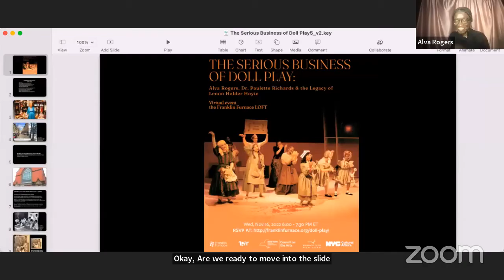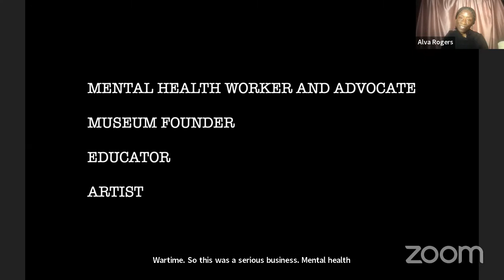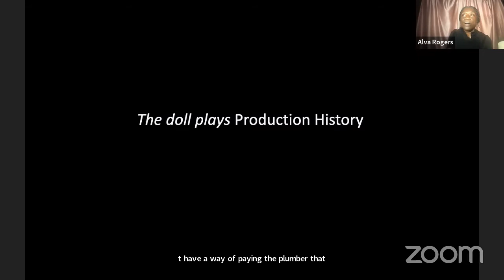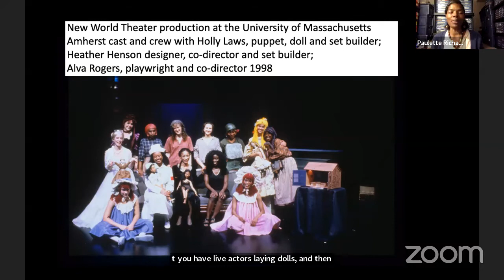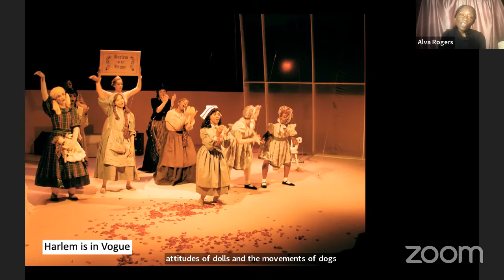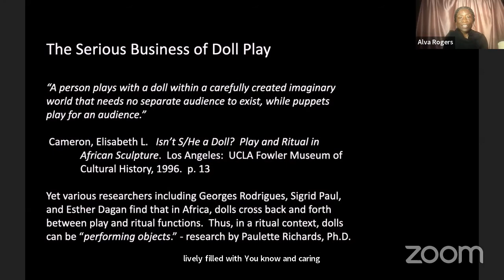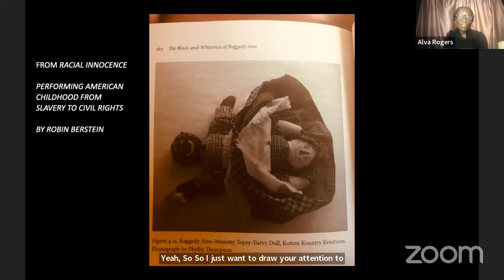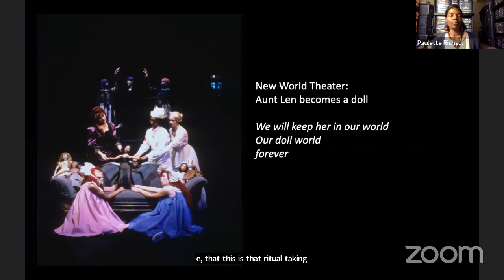The Serious Business of Doll Play with Franklin Furnace on Wednesday 16 November 2022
Franklin Furnace presents the conversation The Serious Business of Doll Play livestreaming on the global, commons-based, peer-produced HowlRound TV network at howlround.tv on Wednesday 16 November 2022 at 3 p.m. PDT (San Francisco, UTC -7) / 5 p.m. CDT (Chicago, UTC -5) / 6 p.m. EDT (New York, UTC -4).

Presented via Zoom on Franklin Furnace Archive’s digital LOFT, The Serious Business of Doll Play features a conversation/discussion illustrated with historic and contemporary objects, photographs, portraits, and performance stills limning the legacy of Lenon Holder Hoyte, known as Aunt Len. Artist and playwright Alva Rogers and doll, puppetry, and object performance scholar Dr. Paulette Richards, in discussion with the public, will provide historical context and a contemporary view of object performance, women’s work, the seminal business of doll play, and demystifying challenging aspects of Alva’s play.

Lenon and her husband purchased the three-story brownstone at 6 Hamilton Terrace between Convent and St. Nicholas Avenues in the Harlem neighborhood of New York City in 1938, and it became the home of the museum. Hoyte’s passion for doll collecting began in 1962 when she was asked to organize a doll show fund-raiser for Harlem Hospital. Hoyte then turned part of her brownstone into Aunt Len’s Doll and Toy Museum. The public spaces of her home museum consisted of narrow passageways winding through the ground floor and basement. From 1970 (according to Dolls Magazine) or 1974 (if your source is the New York Times) through 1994, Hoyte served as the full-time executive director, president, curator, and tour guide. Admission fees never exceeded $2 for adults and 50¢ for children. At one time, the museum held close to 6,000 dolls ranging in size from one inch to three feet. Fine French bisque dolls cavorted alongside presidents and first ladies, Shirley Temple, Betsy Wetsy, Barbie, and Cabbage Patch Kids. Hoyte’s collection included extremely rare and singular nineteenth-century Black dolls, including rag dolls made by enslaved people from scraps of muslin and feed bags and a pair of papier-mâché dolls named Lillian and Leo, which were created by Leo Moss, a 19th-century Black handyman from Atlanta. Legend claimed that after separating from his wife and children, Moss only made sad dolls. Lillian and Leo had tears running down their cheeks.